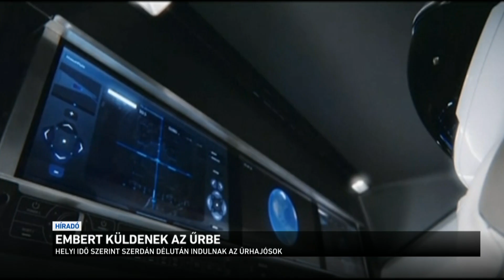Embert küldenek az űrbe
Elérkezett a nagy nap! Embert küld az űrbe a SPACE-X amerikai magáncég és a NASA. A két amerikai asztronauta - közép-európai idő szerint - pár perccel este fél 11 után indul a Nemzetközi Űrállomásra, egy teljesen új űrhajóval. Utoljára 9 éve volt arra példa, hogy amerikai űrhajósok, amerikai űrrepülővel az Egyesült Államokból indultak az űrbe.